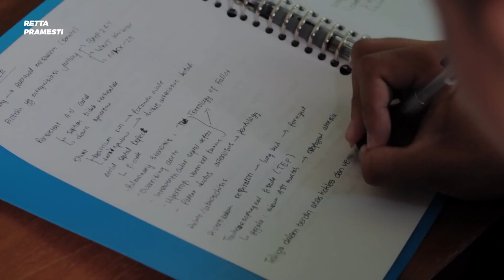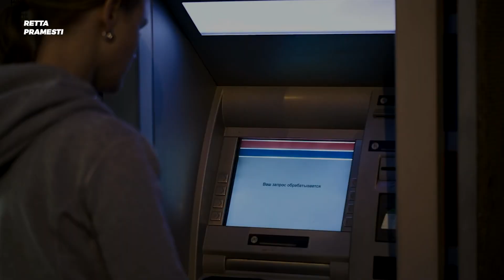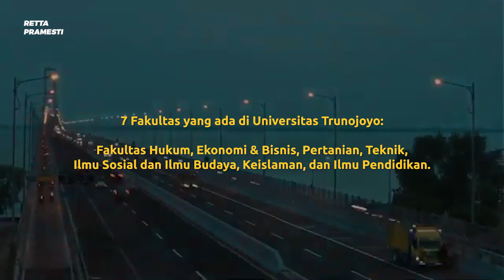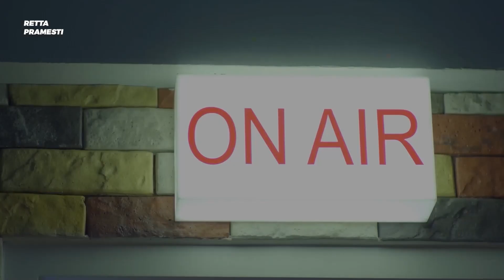5 Kampus PTN Termurah di Indonesia! Jangan takut kuliah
©️Retta Pramesti